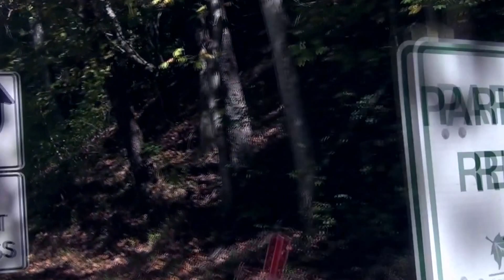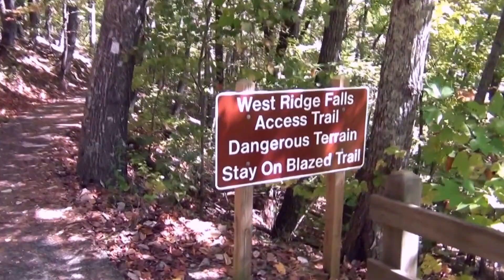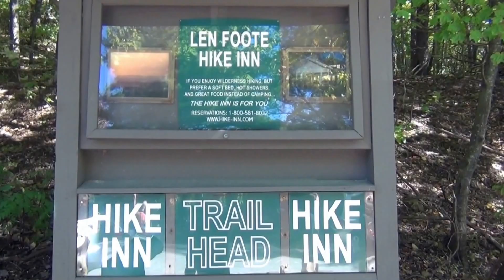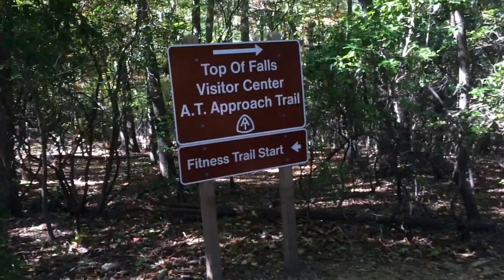Georgia State Park 2015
Winsor Constuction a little R&R in Georgia